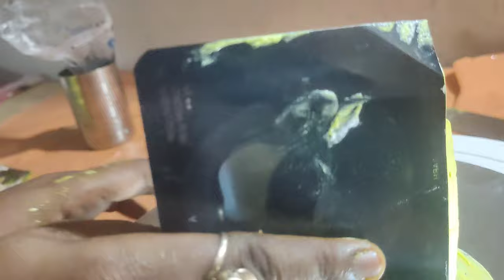How To Make Chocolate With Beer Bottle Cake And Beer Mug